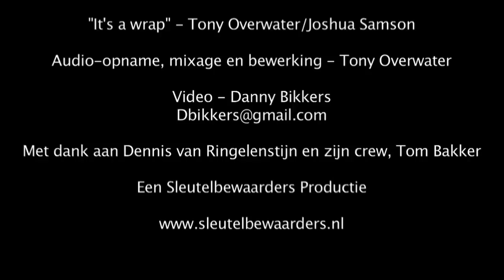Sleutelbewaarders 08: Ahoy, Rotterdam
Recording at the Ahoy in Rotterdam (NL) with Tony Overwater (bass) and Joshua Samson (percussion) and the construction workers.

it's wrap - Tony Overwater/Joshua Samson

Video - Danny Bikkers

Commissioned by Zwarts&Jansma architecten.